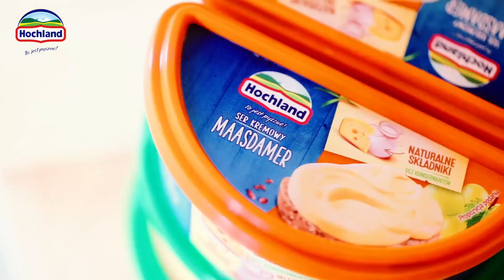Hochland finał Loterii (16:9)